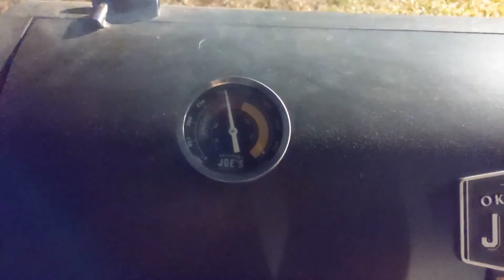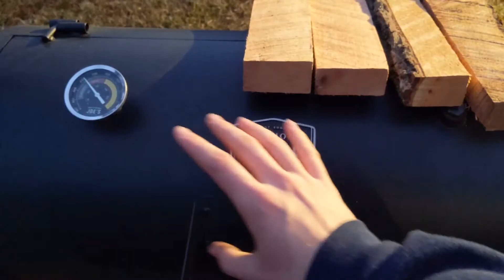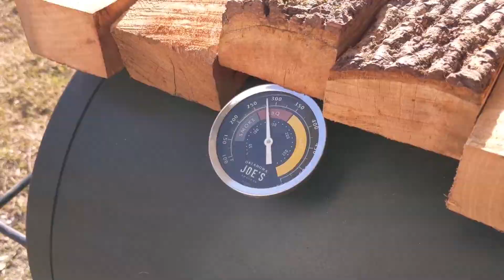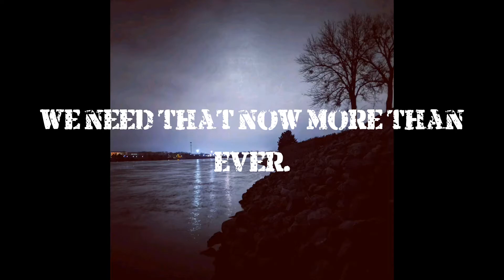Smoking My First Brisket! (Learning to BBQ)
Smoking a beef brisket over hickory in the Oklahoma Joe's Highlander offset smoker. Figured I'd share my first time bbqing a brisket with y'all!

To all the new folks tuned in I'd like to say welcome to the channel and thank you for your time! To my old subscribers, welcome back and thank you so much for sticking around. It's been over a year since my last upload and several years since I've uploaded regularly. The past few years have been very different for me and running this channel has taken a spot on the back burner. Since I'll be releasing new content, however, some things are going be a bit different. You might have noticed the subliminals throughout this video, I'll go ahead and give all the credit for that idea to Mr. Buckin' Billy Ray Smith, a very experienced logger and tree faller who runs one of the best and most positively influential Youtube channels in
 existence! Please, check him out. I've seen so much bad, unhappiness, carelessness, and untapped potential in this world that I realized that I can do more than just my part in making things right. Seeing how Buckin' Billy Ray spouts positive energy and leads an "Army Of Kindness," I realized I could do the same. What I'm getting at is that you're gonna see a lot more positivity on this channel, because I truly believe that it is what we need to change this world for the better. Let's do our part by being our best person each and every day and we will change the world. Be kind, Friends.